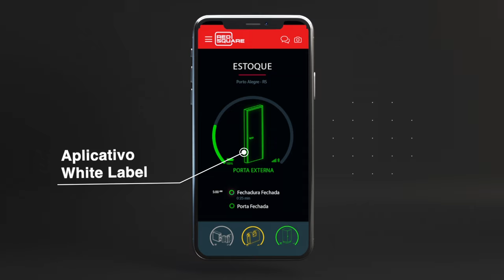A revolução em IoT chegou e tem nome: RedSquare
Tecnologia RedSquare